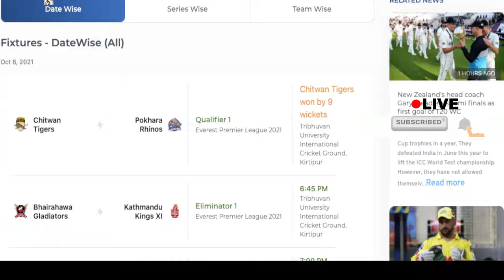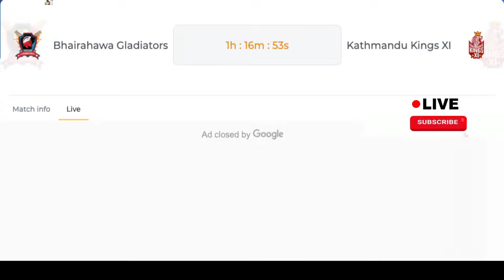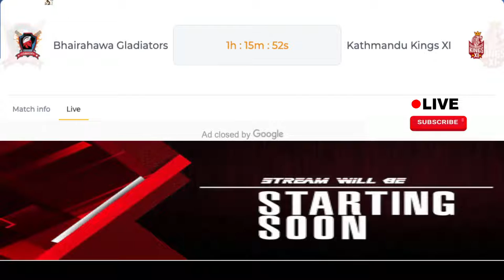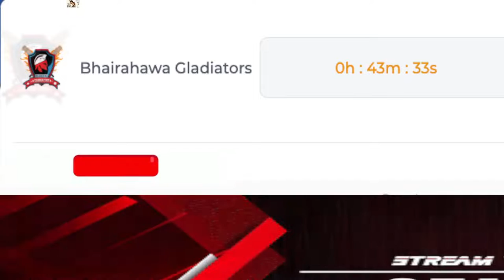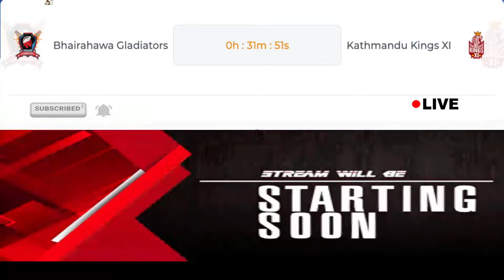Everest premier league live Kathmandu Kings XI vs Bhairahawa Gladiators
EPLt20
EPL Kathmandu vs Bhairahawa
In this video we’ll walk you through:
- Live Updates on Everest Premier League
- Live Score
- Cricket Updates

Our channel is about Sports. We cover lots of cool stuff such as T20, ODI, Test Match and all other sports. Hello and welcome to the 1st official channel of the OSM Sports network where you get Live Scores and Commentary of all Cricket Matches of Nepal and cricket Playing Nations.
Join us on every match day to listen to a detailed and descriptive audio commentary along with a display of engaging scorecards and statistics.

BG vs KKXI
BG vs  Kathmandu Kings XI
EPL T20 Live
Everest Premier League Live
Live EPL T20 2021
Live Streaming Everest Premier League
EPL LIVE 2021
EPL live Match
EPL live streaming
EPL live match today
EPL Today live match
EPL 2021 live streaming
everest premier league live match today,
everest premier league 2021 live,
everest premier league 2021 live telecast,
everest premier league live match,
Everest premier league live Kathmandu Kings XI vs Bhairahawa Gladiators,everest premier league live,EPLt20,kkxi vs bg,bg vs kkxi,kathmandu vs bhairahawa,live everest premier league,cricket updates,everest premier league live telecast,everest premier league live streaming,tamim iqbal